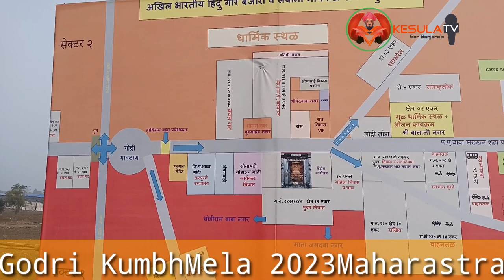Godri KumbhMela 2023 Jalgaon Maharashtra| Kesula TV